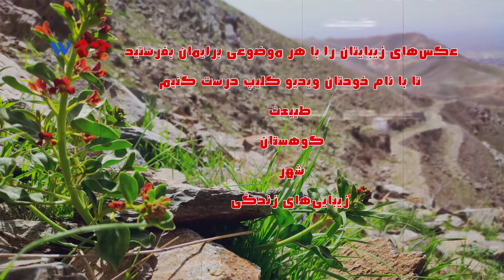نگاره - عکس از طبیعت هرات از کامره عکاس هراتی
در این ویدیو، شما عکس‌های ارسالی مخاطبان وطن24 از ولایت هرات را خواهید دید.
عکس هایی از طبیعت نو شکفته هرات زیبا
هر کجای این جهان پهناور که زندگی می کنید، عکس‌های زیبای منطقه خود را برایمان بفرستید تا با نام خودتان به نشر برسانیم.

مخاطبان گرامی وطن24!
با سابسکرایب کانال ما را حمایت کنید!